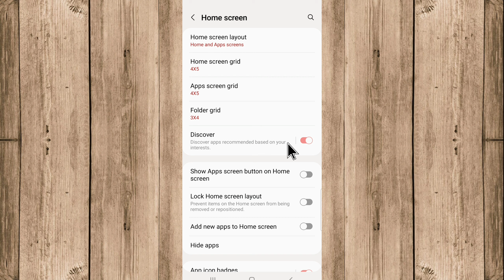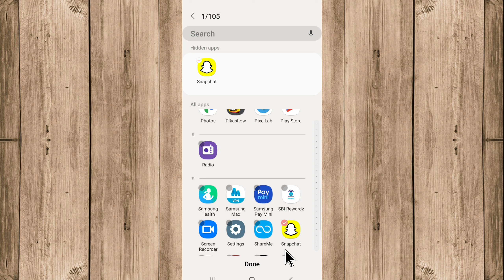how to hide Snapchat